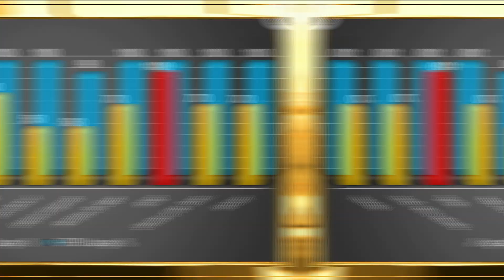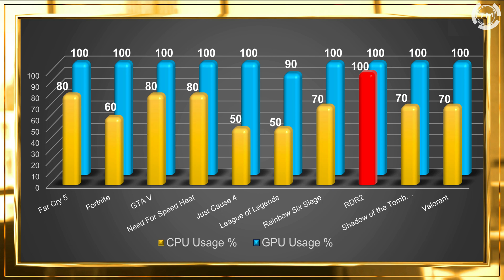RX 570 + Intel i3 10100f test in 20 games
Testing Gigabyte Radeon RX 570 Gaming 4GB + IntelCore i3 10100F on max settings in 20 games.
Timing:
1. GPU Specification - 0:00
2. GPU Performance - 0:26
3. CPU Specification - 0:36
4. GPU Consumption - 0:45
5. GPU Temperature - 0:52
6. GAMES FPS Test - 1:00
7. CPU and GPU usage - 4:20
8. Outro - 4:40

Build PC Specs
CPU - IntelCore i3 10100F
Memory - Crucial Ballistix 16 GB (2 x 8 GB)
Storage - SAMSUNG 970 EVO 500 GB NVMe PCIe M.2
Video Card - Gigabyte Radeon RX 570 Gaming 4GB
Power Supply - Seasonic FOCUS SGX-500

Q&A
Q - What is Graphics MAX?
A - The maximum Graphics that is allowed in the Game Graphic Settings.

Q - What is API?
A - It`s an application program interface (API) for creating and managing graphic images and multimedia effects in applications such as games.
Most common are DirectX 11, DirectX 12 and Vulkan

Q - What is AVG FPS?
A - The average frames per second for 15 to 30 min of game play.(Depends of the game)

If you are reading this I must say BIG THANKS for going down away reading. Everything is made so it can save your time and if I helped somehow, by sharing something that interested you, then I have done my Job. Thank you very much and have a nice day.👍